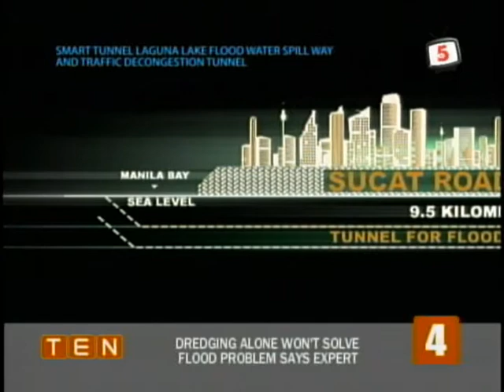SMART TUNNEL DESIGN TO PREVENT ANOTHER ONDOY FLOOD